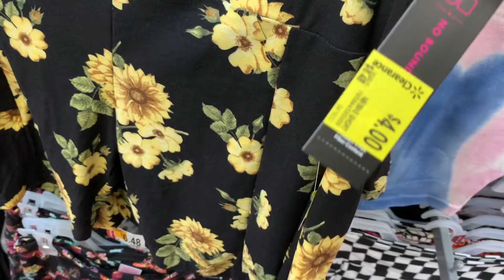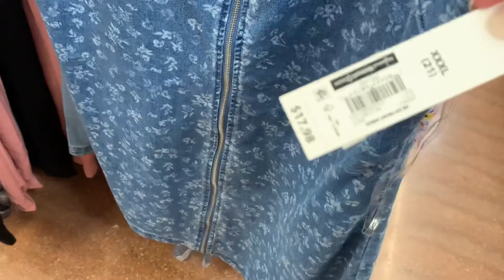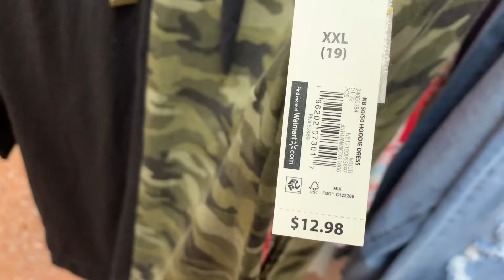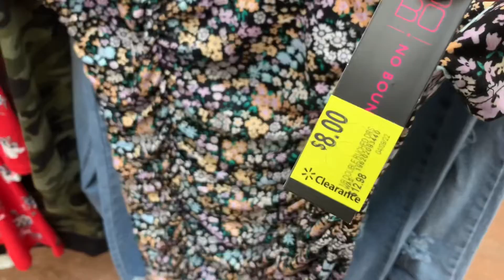WALMART CLEARANCE CLOTHING 👚 WALMART WOMEN’S CLOTHING SHOP WITH ME 👗 WALMART CLOTHING HAUL